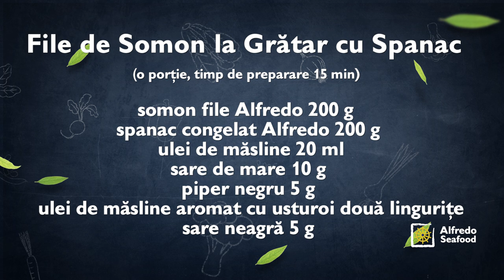Retete Alfredo Seafood - File de somon la grătar cu spanac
Retete Alfredo - File de somon la grătar cu spanac